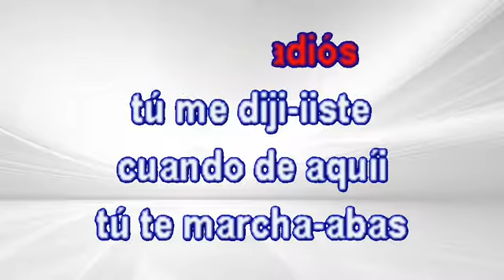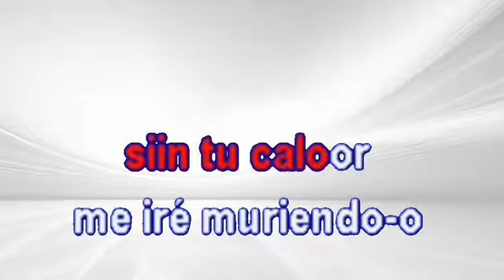Supe perder, cumbia karaoke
Saludos y bienvenidos al canal
Aqui les dejo este karaoke algo de los hermanos jimenez